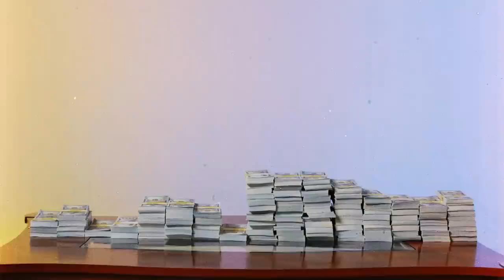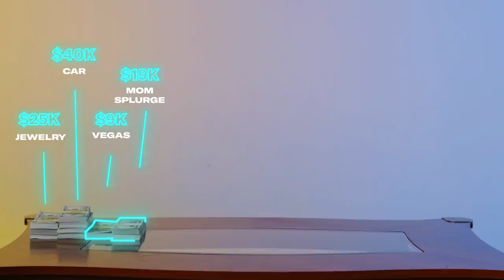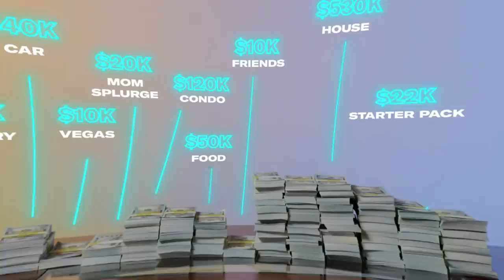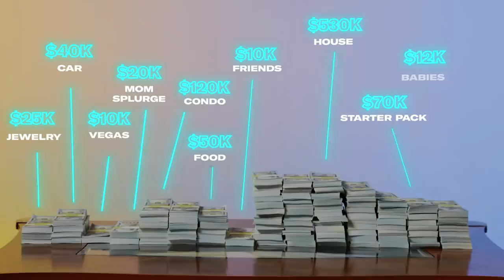How Cam Jordan Spent His First $1M in the NFL | My First Million | GQ Sports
New Orleans Saints defensive end Cam Jordan had a feeling he was going pro before his senior year of college. His days of stacking cash he made as a bouncer now look like nothing compared to his four-year, $7.73 million rookie contract. From $25K on jewelry to $215K on his New Orleans condo, find out how Cam Jordan spent his first million dollars in the NFL.